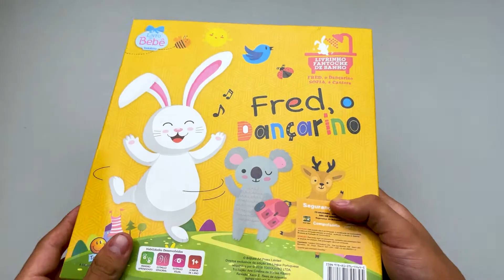Livrinho Fantoche de Banho | Fred, o Dançarino | Todolivro - LFC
Formato: 24 x 23 cm
Editora: Todolivro
Acabamento: Impermeável
Idioma: Português
Ano da Edição: 2021
Indicado Para: A partir de 1 anos